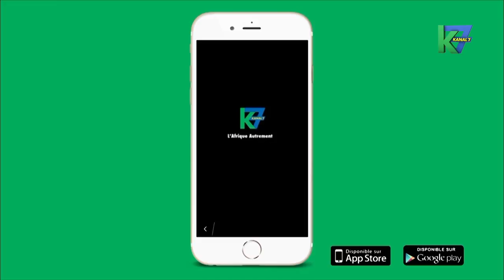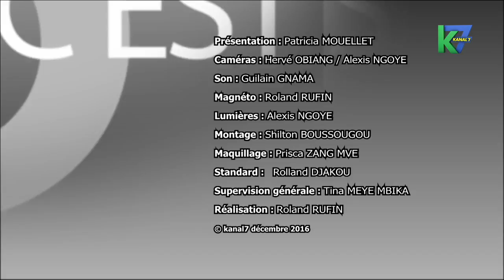C'est sans Tabou du 08/12/2016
GABON / REPORT DES ÉLECTIONS LÉGISLATIVES : ENJEUX SOCIAUX,POLITIQUES ET LA PRÉSERVATION DE DE L’UNITÉ NATIONALE